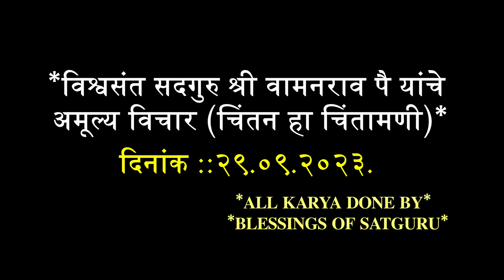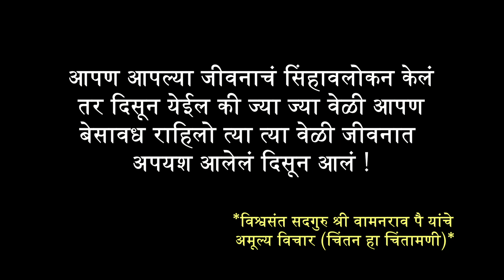SADGURU | आपण बेसावध राहिलो त्या त्या वेळी जीवनात अपयश आलेलं दिसून आलं ! श्री वामनराव पै ...विचार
विश्वसंत सदगुरु श्री वामनराव पै यांचे अमूल्य विचार (चिंतन हा चिंतामणी)
आपण आपल्या जीवनाचं सिंहावलोकन केलं तर दिसून येईल की ज्या ज्या वेळी आपण बेसावध राहिलो त्या त्या वेळी जीवनात अपयश आलेलं दिसून आलं !

गुरू साक्षात परब्रम्ह🏵️🏵️
माऊली सांगतात "जशी वृत्ती तशी प्रतिती" सदगुरूंकडून दिव्यत्वाची प्रचिती यायची असेल तर माऊलींसारखे संस्कार आपल्यावर व्हायला पाहिजेत. त्यासाठी 'अभ्यास ! "दिव्यत्वाची जेथ प्रचिती तेथे कर माझे जुळती" विश्वातील विठ्ठल, हृदयातील आत्मसुखाचा सुवास या सर्वांची प्रचिती देतात तेच खरे सदगुरु.खरे सदगुरु या प्रचितीचे  वेध लावतात.वेड लावतात.आणि तूच कस तुझ्यासाठी प्राप्त करायचं हे शिकवितात म्हणून सदगुरु सांगतात तूच आहेस तुझ्या जीवनाचा शिल्पकार"
   ALL KARYA DONE BY
 BLESSINGS OF SATGURU
🌻🌻🙏🙏🌻🌻✍️PN2488

sambhaji desai